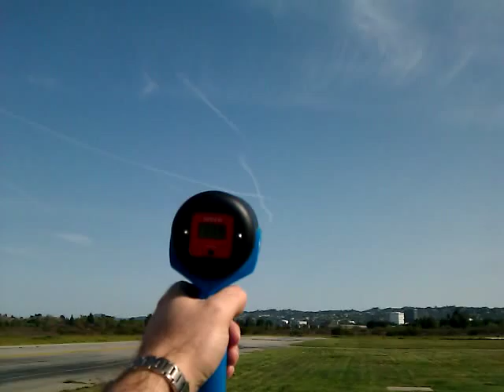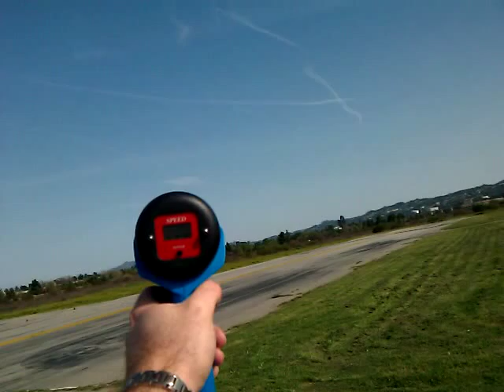208MPH CompARF Spark - 5700 WATTS - FAST RADIO CONTROL EDF RC JET ON RADAR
Upwind and Downwind Passes

Wind 10mph sustained gusting to 15mph.

179mph upwind - 208mph downwind Little to no dive
~193.5mph level averaged both ways.

5700 Watt power system consists of:
STUMAX 110-45 NEU 1525/1.5y
CC160HV 12s 5300

All up weight: ~12 LBS
Radar Gun: Decatur Prospeed CR1K Calibration verified against reference fork